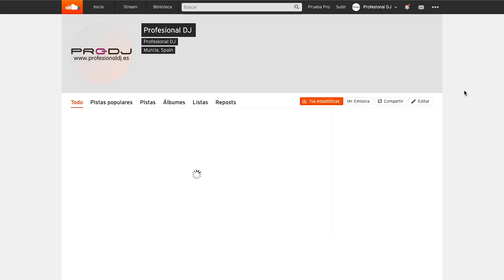Qué es SOUNDCLOUD❓ DJPedia: Definición 54/60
En esta lección de nuestra DJPEDIA aprenderemos qué es SOUNDCLOUD 🧐